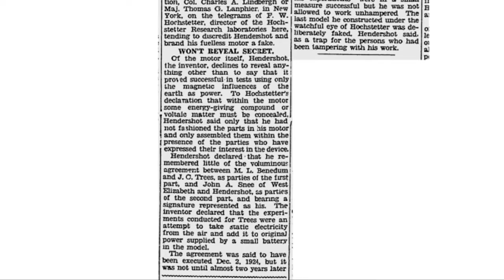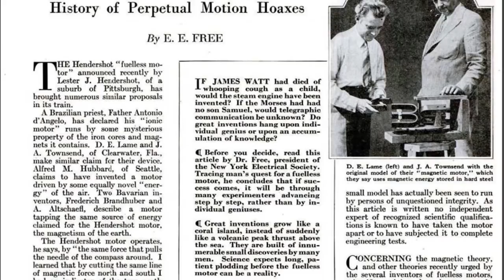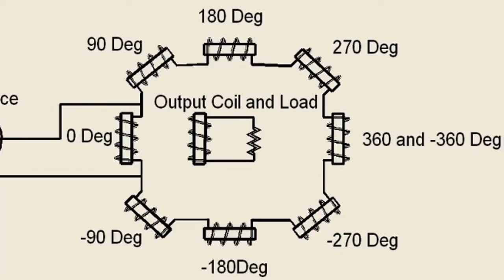Free Energy Legends: Newspaper Articles about the Hendershot-Generator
Content mentioned in the video - Alfred M. Hubbard's Free Energy Transformer Building Guides

Lester J. Hendershot, the inventor, and his associate. D. Barr Peat, who is manager of the Bettis Field at McKeesport, demonstrated the motor secretly yesterday in a hangar at Selfridge Field. This block test was witnessed by Major Thomas G. Lanspier, Clonel Charles A. Lindbergh and others.

It was explained today that the model used in the demonstration was a much smaller machine than an actual working motor capable of developing enough power to lift and propel an airplane. Its designers claim for it that it runs on an electromagnetic principle, bywhich it draws its force directly from the earth’s field, and through the properties within the motor itself transforms these electric currents into power tha can be delivered efficiently at a propeller shaft.